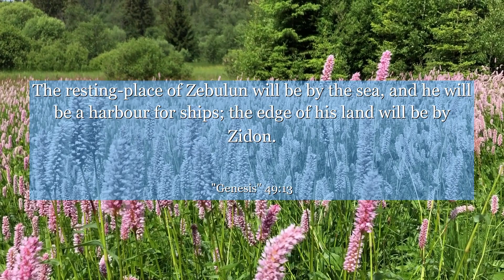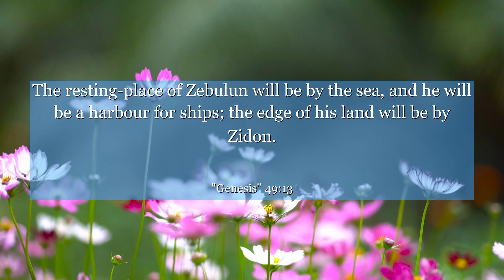Genesis 49:13 The resting-place of Zebulun will be by the sea, and he will be a harbour for ships;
In Genesis chapter 49:13, we find a powerful verse that speaks to the strength and resilience within each of us. This verse is a reminder that even in the face of adversity, we have the ability to rise above and conquer. It teaches us the importance of embracing our unique gifts and using them to overcome challenges. Let this verse inspire you to tap into your inner warrior and unleash your true potential.